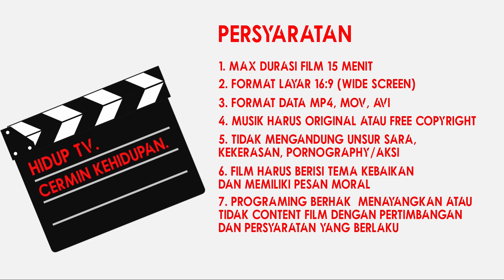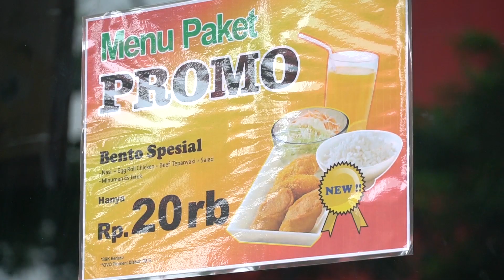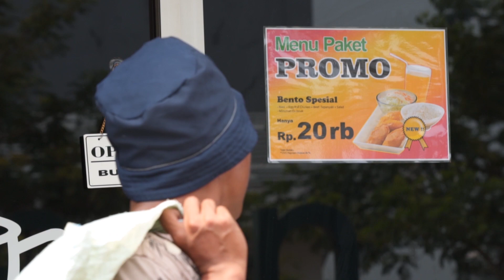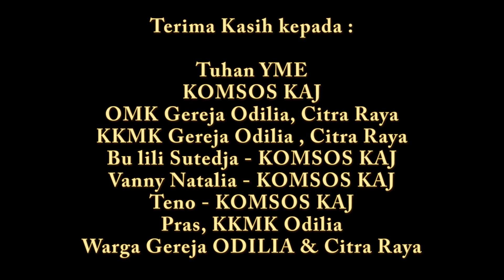CERMIN KEHIDUPAN - FILM RODA KEHIDUPAN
Sebuah Film renungan untuk sahabat Hidup semua, selamat menikmati.